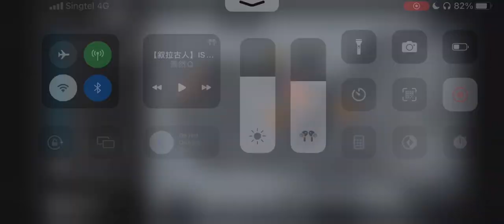[Arknights] IS-EX-6 CM/Normal AFK Clear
Inspired by: 【【叙拉古人】IS系列全关卡 摆完挂机 简单好抄（完结至IS-S-5突袭）-哔哩哔哩】

0:00 Setup
1:17 AFK